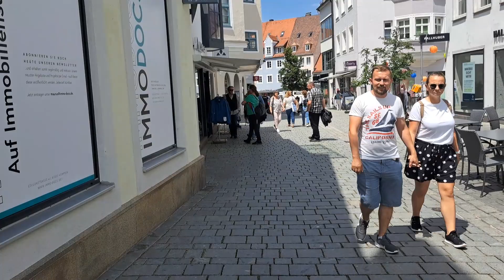Kempten allgäu walking tour#4